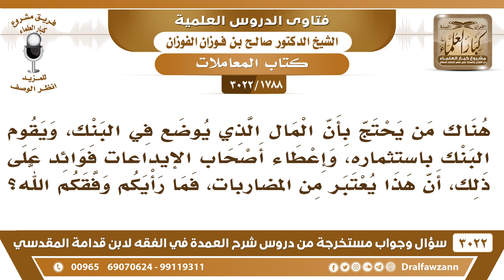[1788 -3022] ما الجواب على من يحتج بأن الفوائد التي يعطيها البنك للمودعين، هي من باب المضاربات؟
-"[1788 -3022] السؤال: هناك من يحتج بأن المال الذي يوضع في البنك، ويقوم البنك باستثماره، وإعطاء أصحاب الإيداعات فوائد على ذلك، أن هذا يعتبر من المضاربات، فما رأيكم وفقكم الله؟
الجَوَابُ: ما هو مضاربة؟ أنت ما دفعته على أنه مضاربة دفعته على أنه للحفظ، أودعته عندهم للحفظ فقط لأنك تخاف عليه يسرق يحترق شيء فأنت تودعه عندهم للحفظ فقط، ما أودعته عندهم للاستثمار، إذا أودعته للاستثمار صار ربا هذا، صار الربا نعم.
للاشتراك في قناة الشيخ صالح الفوزان

للاستفسار والإقتراحات والدعم
رئيس الفريق
لمشروع كبار العلماء